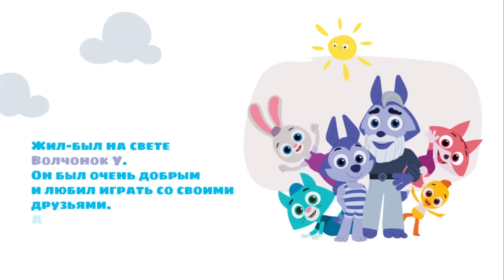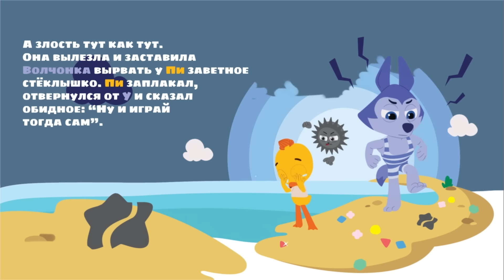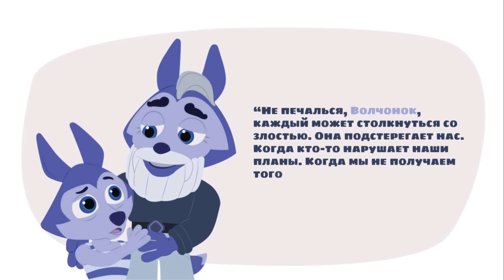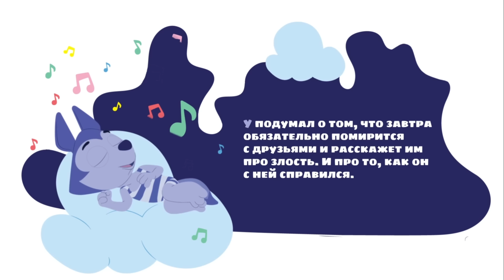Сказки-Цветняшки — Волчатам, которые злятся — Мультики для детей